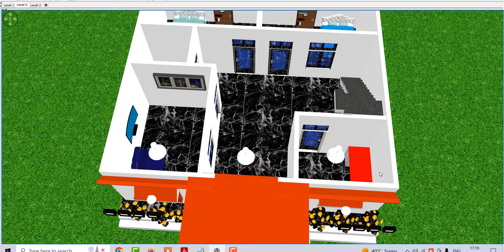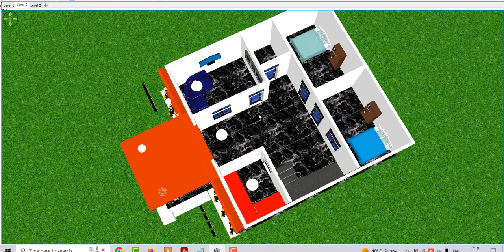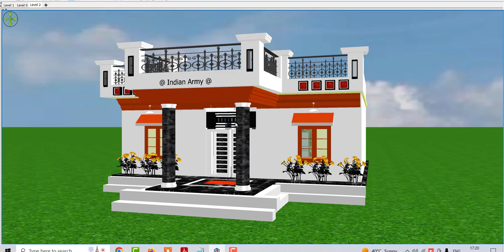Best Porch House Design with Low Budget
Topic Cover :
Best house design
5 bedroom ghar ke naske